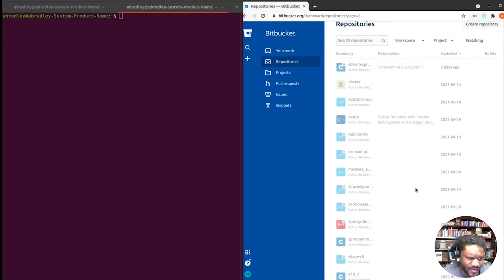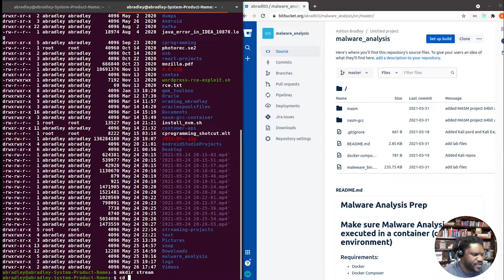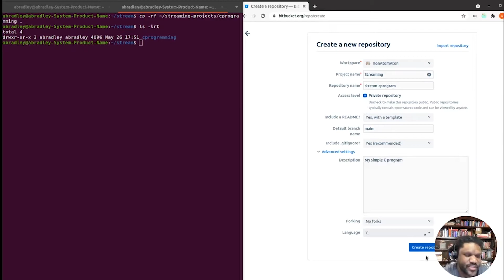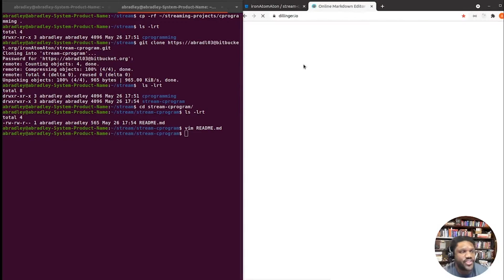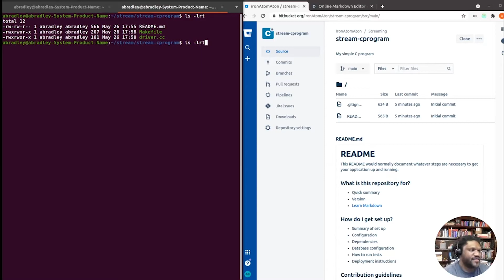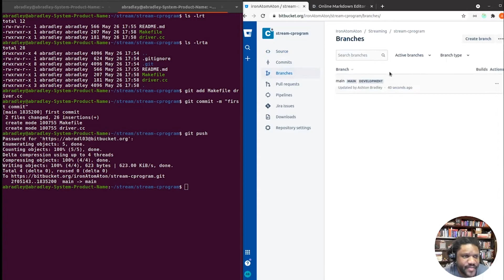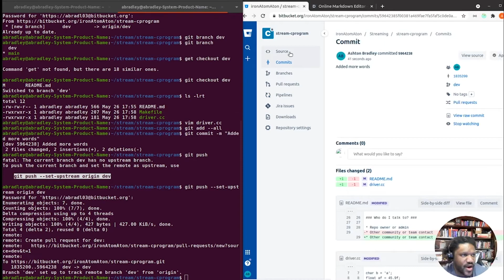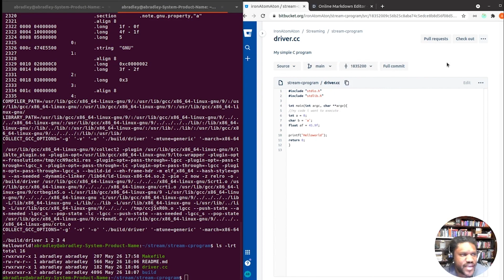Git Source Control In Action Take 1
Git Source Control In Action , Let's get our hand dirty with some hands on.